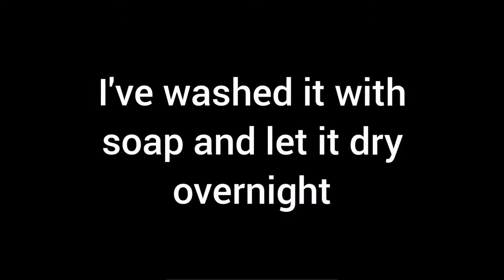Washing a printed cross stitch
Hi y'all!

This is a pretty basic video but I had fun doing it! Also, I've noticed that some newbies in cross stitching don't always know that the prints on these projects can be washed so if it can helps some people, why not!